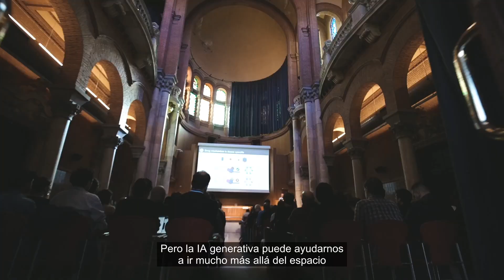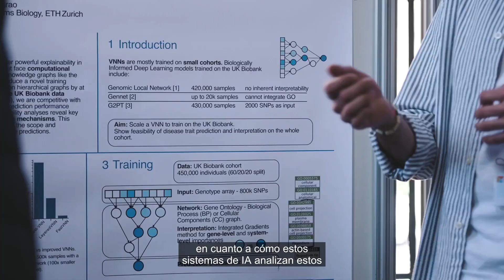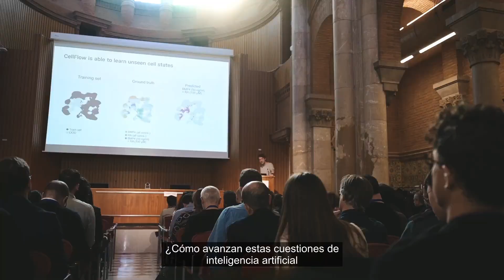AI Meets Biomedicine: Highlights from the 43rd Barcelona Biomed Conference at IRB Barcelona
Discover the highlights of the 43rd edition of the Barcelona Biomed Conference, organized by  @IRBBarcelona, in collaboration with the @FundacionBBVA, focusing on the impact and potential of artificial intelligence (AI) in biomedical research.

In this edition, internationally renowned experts shared their advances in the use of algorithms, machine learning, and AI models to address the major challenges of current biomedicine: from the prediction of protein structures to the design of new drugs and personalized therapies.

📌 Key topics covered:

- Applications of AI in biomedical research.
- Innovations in computational biology.
- Ethics and the future of artificial intelligence in healthcare.
- Real-life use cases in world-renowned laboratories.

🔬 A meeting point between science, technology, and medicine that propels biomedical knowledge toward new frontiers.

Descubre los momentos más destacados de la 43ª edición de la Conferencia Barcelona Biomed, organizada por el @IRBBarcelona, en colaboración con la @FundacionBBVA, centrada en el impacto y el potencial de la inteligencia artificial (IA) en la investigación biomédica.

En esta edición, expertos de renombre internacional compartieron sus avances en el uso de algoritmos, aprendizaje automático y modelos de IA para abordar los grandes retos de la biomedicina actual: desde la predicción de estructuras proteicas hasta el diseño de nuevos fármacos y terapias personalizadas.

📌 Temas clave abordados:

    - Aplicaciones de la IA en la investigación biomédica.
    - Innovaciones en biología computacional.
    - Ética y futuro de la inteligencia artificial en salud.
    - Casos reales de uso en laboratorios de referencia mundial.

🔬 Un punto de encuentro entre ciencia, tecnología y medicina que impulsa el conocimiento biomédico hacia nuevas fronteras.